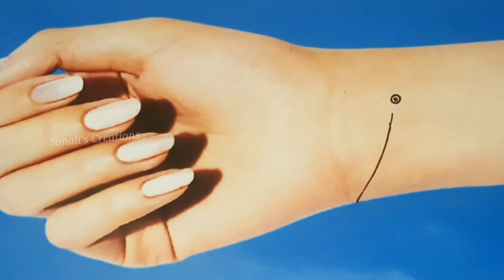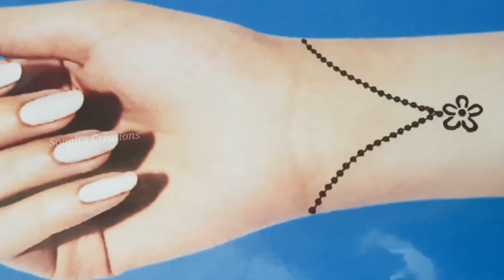Top 5 bracelet mehndi design || Bracelet mehndi tattoo | Cute bracelet designs | New bracelet tattoo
Hi,
I have tried a collection of five Tattoos for your wrist.  This is my collection of beautiful tattoo mehndi designs.

Heena Design with Trick,
So amazing Heena Designs,
Beautiful Heena Designs,
Mehndi designs for leg,
Latest Mehndi for feet,
Stylish heart mehndi design,
Mehndi designs for Beginners,
Heena Designs for legs,
Very beautiful Mehndi Designs,
Gulf heena designs,
Best Stylish Mehndi Designs,
Best mehndi designs platform with Trick
Anybody can do thisTrick Mehndi | Heena mehndi for Beginners |

 kiehndi design, Arabic mehndi designs Creatio
bridal mehndi front and back side, bridal mehndi function, front bridal mehndi design, full bridal mehndi, bridal mehndi ganesh ji,
bridal mehndi gulab wali, bridal mehndi getup, mehndi images front side,
 bridal mehndi images back side, bridal mehndi images back side right hand, , bridal mehndi new design, bridal mehndi 2021 new design
ज्वेलरी मेहंदी डिजाइन,jewellery mehndi design,ज्वेलरी मेहंदी,
ज्वेलरी मेहंदी डिजाइन 2021,ज्वेलरी मेहंदी डिजाइन 2018,ज्वेलरी मेहंदी डिजाइन सिंपल,
ज्वेलरी मेहंदी डिजाइन 2021,ज्वेलरी मेहंदी की डिजाइन,ज्वेलरी मेहंदी का डिजाइन,jewellery mehndi,jewellery meh